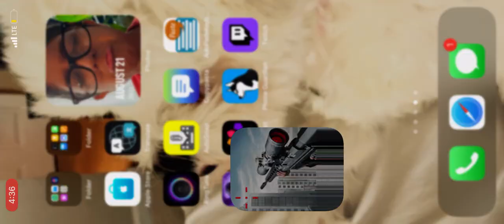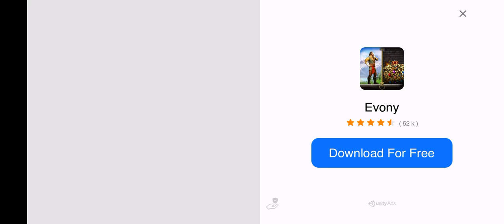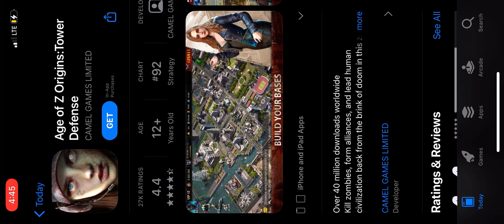Da 360 no scope